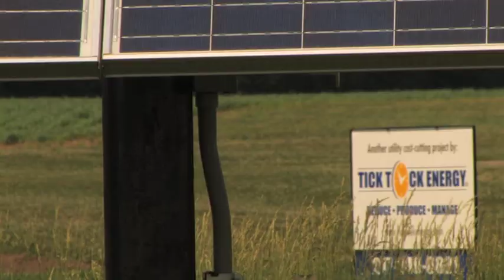Lake Land College's Bergey Wind Turbine and Solar PV System Testimonial for Tick Tock Energy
Joe Tillman of Lake Land College describes his satisfaction with a hybrid 10 kW Bergey wind generator and 1.3 kW Solar PV system and it's installation by Tick Tock Energy.